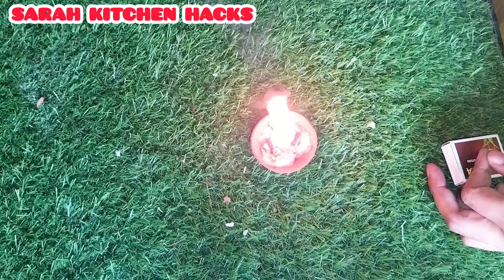50+ Best Kitchen Tips & Hacks To Save Ur Money & Time 😱| How To Keep Kitchen Clean and Organized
50+ Best Kitchen Tips & Hacks To Save Ur Money & Time 😱| How To Keep Kitchen Clean and Organized

Description:
Looking for ways to smartly save ur money & time with 1 thing? Discover the **best kitchen tips and tricks to transform your kitchen experience! In this video, we share 27 amazing kitchen hacks and tips that will help you keep your kitchen clean and organized effortlessly.

Learn how to keep your kitchen clean and organized with these useful kitchen tips and money-saving tips. From **5 best kitchen tips and tricks to 8 best kitchen tips and tricks, these **cleaning tips and hacks will save you time and money while maintaining a tidy home.

Explore kitchen cleaning tips that are practical and easy to implement. Whether you're looking for home tips and tricks or just kitchen tips, we’ve got you covered with **8 best kitchen & home tips and tricks.

Don’t miss out on these kitchen tips and tricks that will change the way you handle your kitchen!

kitchen tips
kitchen ke tips
5 best kitchen tips and tricks
8 best kitchen tips and tricks
electricity bill
kitchen cleaning tips
save your money and time with 1 thing
cleaning hacks
Kitchen Tips
Cleaning Tips
kitchen hacks & tips
8 best kitchen & home tips and tricks
8 Best Kitchen & Home Tips and Tricks
5 best kitchen tips and tricks
20+ Best Kitchen Tips & Hacks To Save Ur Money & Time
smartly save ur money & time with 1 thing
5 surprising kitchen tips that will shock you in terms of cleaning
Fridge deep cleaning tips to keep it fresh and energy-efficient
Washing machine hacks to save time and effort
Easy cooking tips and **smart kitchen organization ideas
money saving tips
smartly save ur money and time with 1 thing
smartly save money
smartly save your money
smartly save your money with 1 kitchen tips
smartly save your money and time with 1 thing
smartly save your electricity bill
how to kitchen clean & organized
useful kitchen tips
8 Best Kitchen & Home Tips and Tricks
How To keep kitchen clean and organized
amazing tips
kitchen tips
tips and tricks
5 best kitchen tips and tricks
8 best kitchen tips and tricks
8 Best Kitchen & Home Tips and Tricks
How To keep kitchen clean and organize
amazing tips
kitchen tips
5 best kitchen tips and tricks
8 best kitchen tips and tricks
electricity bill
पुराने दियों 🪔 को reuse करने ke बहुत सारे new Wow ideas l kitchen tips l old diya reuse idea

बेकार पड़े दिए भूलकर भी मत फैंकना , आइडिया देखकर आप चौंक जाएँगे reuse idea, tips,cleaner,reuse
Indian vlogger pinki
Sarah kitchen Hacks
Home Activities with rajesh, new ideas, tips and tricks, home made ideas, desi ideas, kitchen tips, free cost organizer, paise vasul idea
पुराने दिए को कुकर में डालते ही चौक जाएंगे II kitchen tips II Diwali waste diya reuse idea
Waste diya reuse idea,
best out of waste diya,
Best out of waste,
Waste diya craft idea,
Waste material reuse,
Best use of waste material
Waste diya
Reuse idea